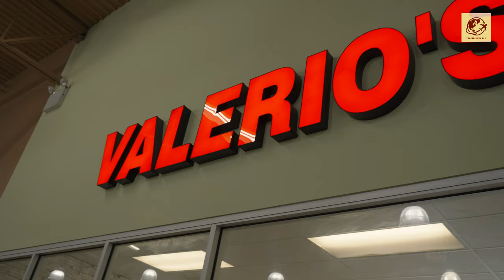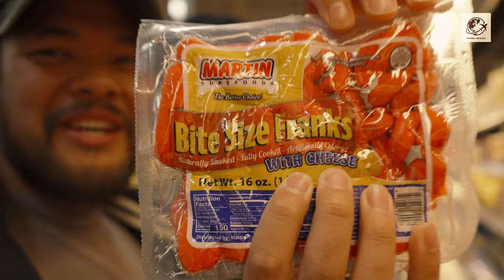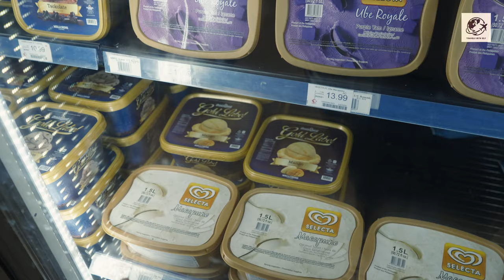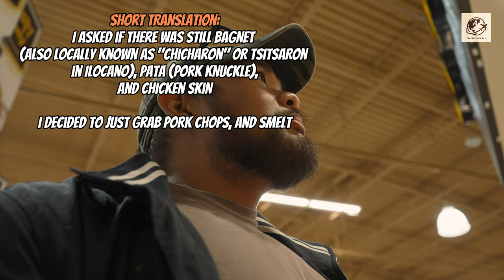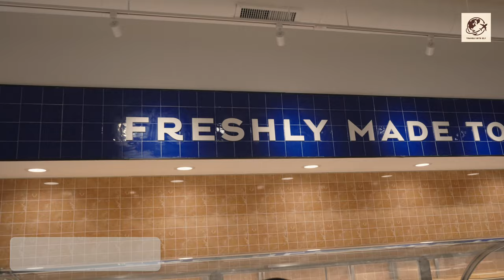ULTIMATE FOOD VLOG! | Seafood City Chicago and Chinatown! | Jollibee, Crispy Town and MORE!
Embark on a culinary adventure through Chicago Area vibrant food scene! Join us as we explore Seafood City and Chinatown, indulging in delicious delights from Jollibee, Crispy Town, Bubble Tea, Paris Baguette, and beyond! 🍤🍜🍗

Support Me!

ALL GEARS/KITS I USE!
SONY A7IV w 28-70mm Lens
PowerExtra Battery+Charger
Zhiyun Weebill 3 Gimbal
DJI MINI 3 FLY MORE COMBO
DJI MINI 3 Series Intelligent Flight Battery Plus

Vlogging Kit:
GoPro Hero 10 Full Kit
GoPro Hero 10 Cold Shoe Adapter
GoPro Hero 10 3-Channel Charger w Batteries
Camera Shotgun Microphone
Rode Go II Wireless

For Videography:
FEELWORLD FW568
Tilta Full Camera Cage for Sony A7IV
SMALLRIG Mini Side Handle
Monoprice HDMI High Speed Cable

For Photography:
External Flash
Parabolic SoftBox
Godox S2 Speedlite Bracket
Amazon Basics Photography Tripod Stand

Chapters and Key Moments:
Intro: 0:00
Jollibee: 0:36
Seafood City Mini Tour: 4:50
Valerio's Tropical Bake Shop: 6:05
Red Ribbon Bake Shop: 6:19
Crispy Town: 6:40
Chinatown (Ume Chicago): 8:50
Chinatown (Paris Baguette): 10:16
Outro: 12:22